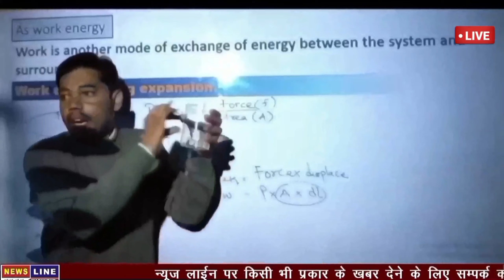अनुराग अस्पताल पहुँची जांच टीम,दोनों पक्षों से मिलकर ली जानकारी।समाजसेवी का एक नया चेहरा हुआ उजागर।